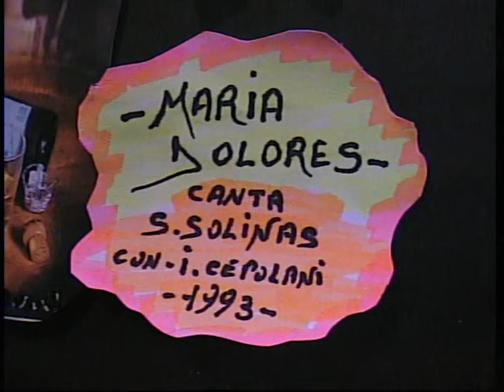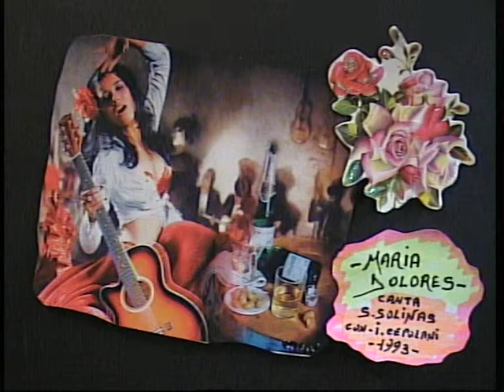Salvatore Solinas ( MARIA DOLORES ) 1993